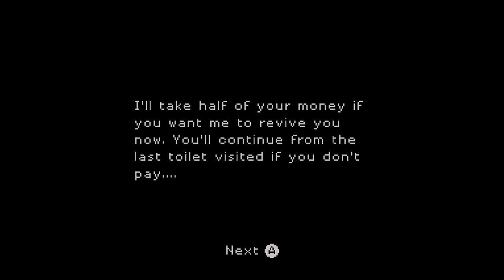SuperEpic: The Entertainment War Switch Review | Buy or Avoid?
Will you be picking up SuperEpic: The Entertainment War on the Nintendo Switch or should you pass this one up? Is this the platformer with a sense of humor your looking for. Apologies for early in game footage on this one, we had some issues that took the TV out so we had to rely on handheld for the majority of our playthrough!

In a not-too-distant future dystopia​, a single videogame development company, ​Regnantcorp, controls an Orwellian society by enslaving the population with their addictive free game​s.  As a rebellious racoon, along with your llama steed, you'll explore a surreal castle-like office full of enemies, challenges, secrets and corporate pigs.

Break into their headquarters, uncover the conspiracy and save videogames!

Videos and Reviews Coming Soon:
- This Week On Switch
- Games Room Tour 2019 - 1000+ Games
- Whats on my switch?